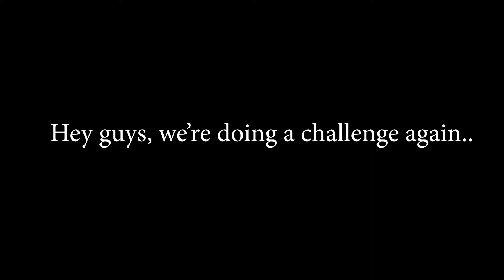NO SHORTCUTS CHALLENGE in TOWER OF HELL! | Roblox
roblox How's it going guys? We're not going to be using any shortcuts in this video... Enjoy the video with text commentary and gameplay! Sorry if it was kinda rushed, even though I had a couple days to finally upload something after nearly a week.

cya.